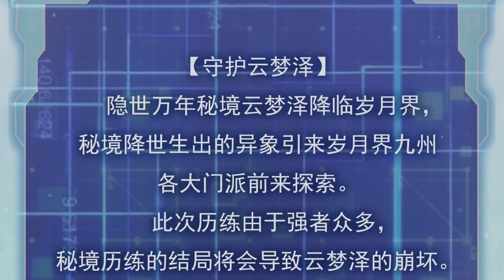最新合集【徒弟个个是大佬 第三季】第1 - 16合集｜好多个小花花都想和师父贴贴！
收服十万年前的诸天大佬们为徒，并拯救她们，修复崩坏的时间线，高冷道尊带领女徒弟们的冒险旅程

🌟这里是【幻月动漫 Moon Anime】！每日更新好看的国漫！